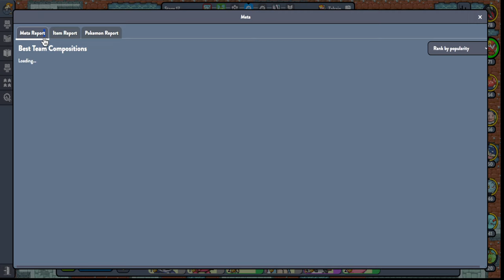Infernape is an insane carry in Pokemon Auto Chess